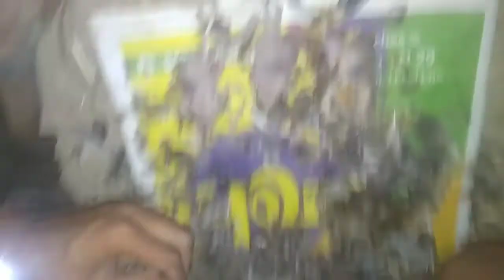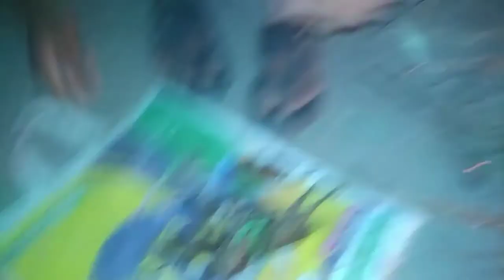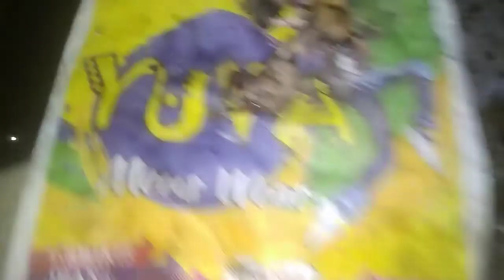அமாவாசை காடை கரி || kaadai kari